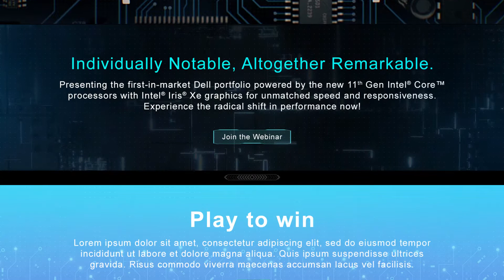Dell Power of 11- Walkthrough